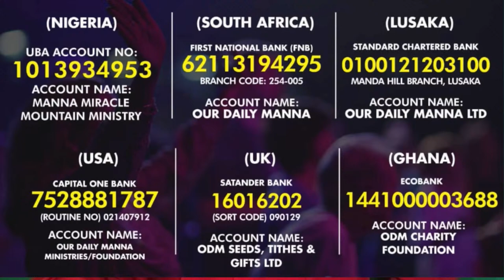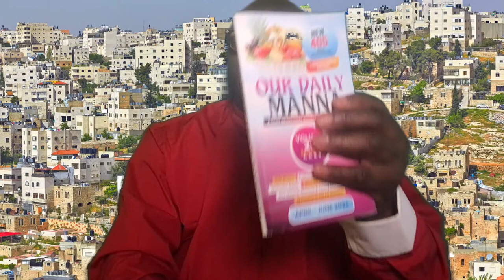JESUS SHED HIS BLOOD 8 TIMES - PART 8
JESUS SHED HIS BLOOD 8 TIMES!

DISCOVER THEM AND YOU WILL SEE EVIL PASSOVER YOU!

DISCOVER THEM AND YOU WILL JUMP OVER DELAY, FAILURE AND SHAME!

WE MUST PLEAD THAT BLOOD AS WE PRAY FOR THESE 7 DAYS!

EXPEECT A MIRACLE!